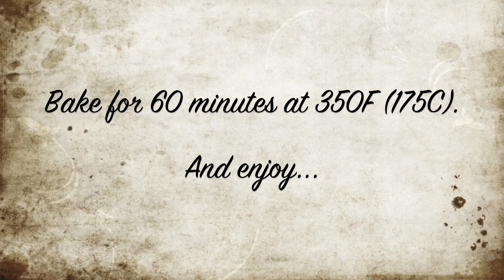Quick and Easy Banana Bread (No mixer needed - made in 1 bowl!)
You'll love this quick and easy banana bread that you can mix up all in one bowl. Moist and healthy, this homemade bread bakes in a loaf pan and can be eaten plain or with butter or jam.